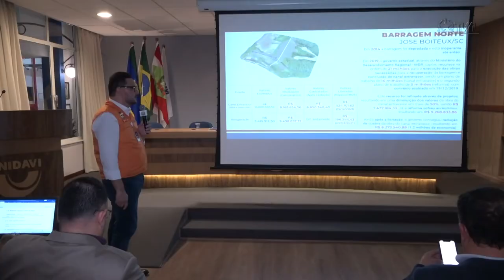É Notícia - Parlamento debate situação das barragens do Vale do Itajaí - 27/05/22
A comissão de Turismo da Assembleia Legislativa realizou uma audiência pública em Rio do Sul para debater a situação das barragens de Taió, Ituporanga e José Boiteux, no Vale do Itajaí.